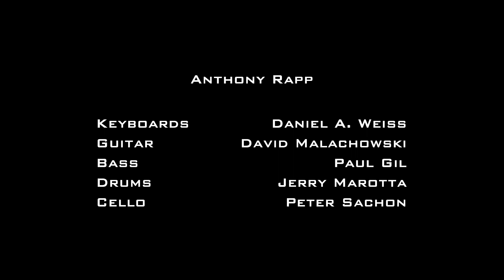Wait For It - Anthony Rapp (Live) - Hamilton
Anthony Rapp performs "Wait For It" from Broadway's Hamilton, live in concert.

Keyboards - Daniel A. Weiss
Guitar - David Malachowski
Bass - Paul Gil
Drums - Jerry Marotta
Cello - Peter Sachon

Video Production By Jester Pictures

Cameras - Jarek Zabczynski, Eli Wells, Frank Fasano III

Edit and Mix - Jarek Zabczynski

Sony Hall Audio Engineer - Dorian Wolff

Concert Produced By RJ Productions